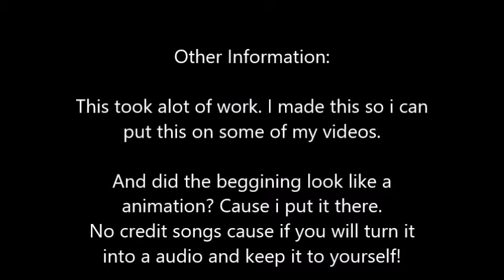Back To The Future Theme Song Metal Version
This video is copyrighted? NOW I CANNOT TURN IT INTO AN AUDIO!!
Wait...
Why are all my videos copyrighted? OMG